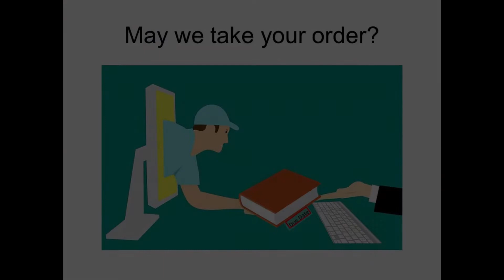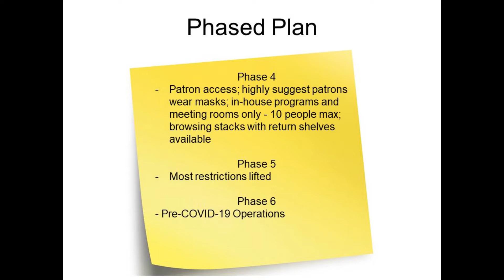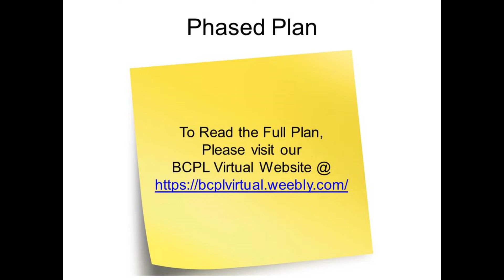BCPL Reopening Video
Staff will Report June 1st
Patrons can begin having access no earlier than June 8th